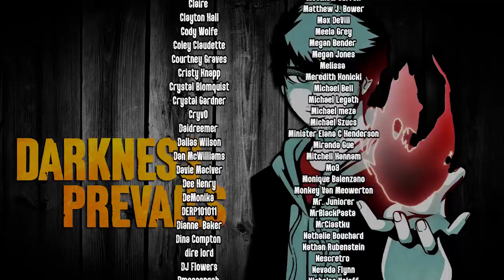A Rocky Mountain HORROR Story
If you go camping in the rocky mountains, STAY CLOSE to the fire and NEVER let it go out. I WROTE THIS - IT'S A CREEPYPASTA!

🌲CREDITS🌲

ABOUT DARKNESS PREVAILS:
The best creepy youtube channel and paranormal podcast for nightmare fuel and true scary stories, real ghost stories, true horror stories, real monster sightings, and more!